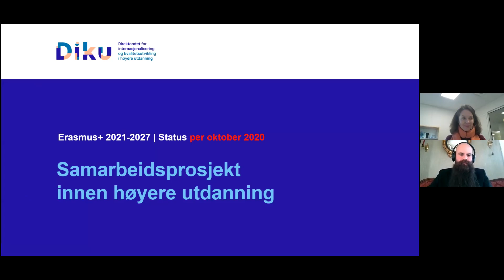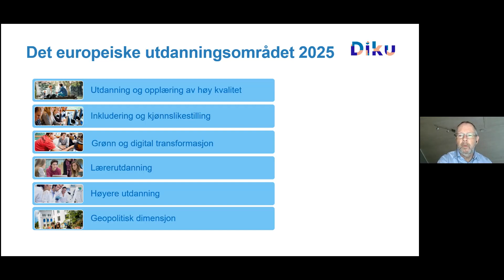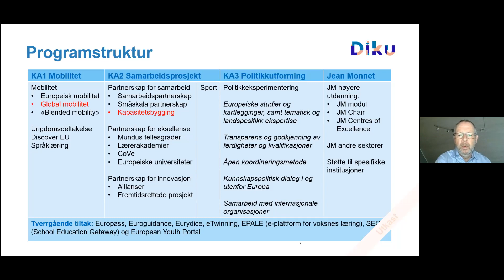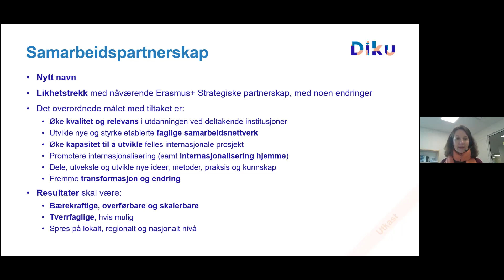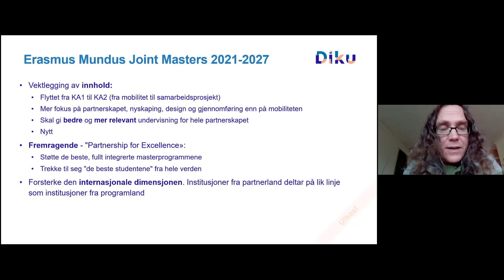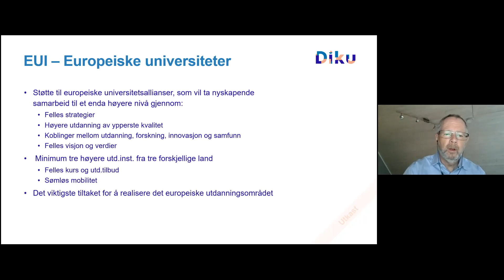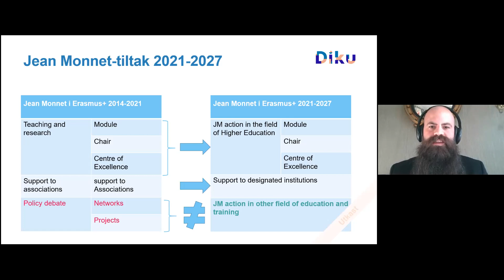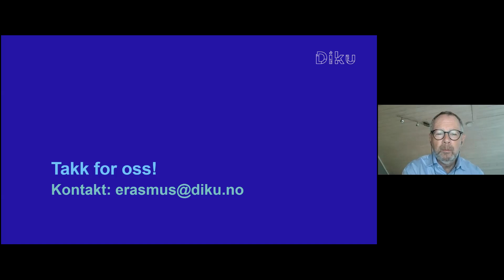Erasmus + 2021-2027: Samarbeidsprosjekt innen høyere utdanning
Velkommen til informasjonsmøte om samarbeidsprosjekt i høyere utdanning i ny programperiode Erasmus+ 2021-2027. Webinaret er rettet mot dere som har eller som planlegger samarbeidsprosjekt innenfor høyere utdanning.